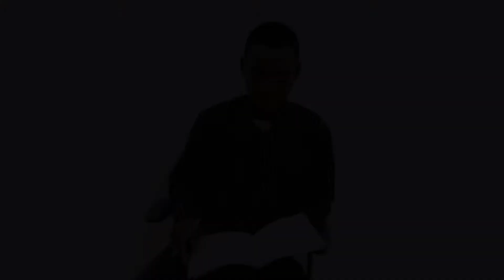The Debater Topic: Should musicians battle with tracks epi 4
Exhilarate comedy
laugh out vybez
released episode 5 of the debaters
Chingilingi Senior High School vs Abolobo Senior High School